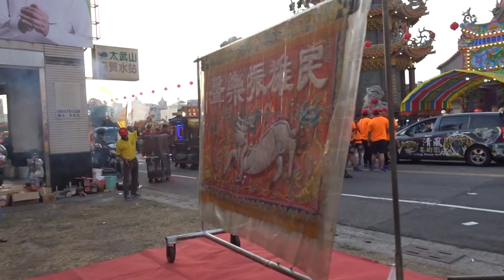高雄市鳳山區紅毛港姓李仔濟天宮張府尊王歲次己亥年金籙謝恩祈安五朝建醮平安遶境